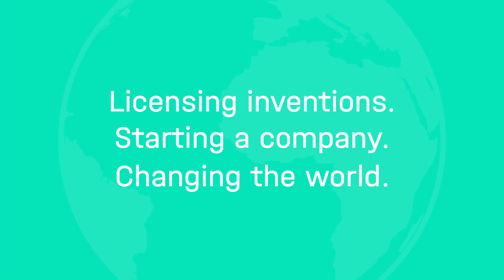Helmholtz: Solutions for the challenges of our time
Discover, understand and implement: Findings from research are the foundation of our modern world. We ensure that our knowledge is applied in industry and society.